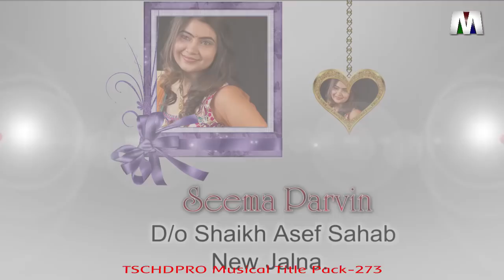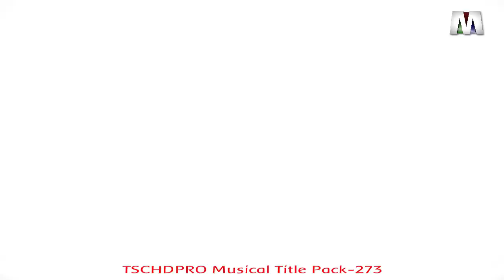Monarch Twister Scene CutHD Pro Musical Title Pack 273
Monarch Twister Scene cutHD PRO is First Complete subscription based Offline HD/SD Editing solution Low cost of ownership, HDMI and Analog Input output, "Pay-as-you-Use" Pricing Model, Regular Free updates and projects* Realistic 3D Twister Pro transition in HD Pro, Exclusive Projects only for SceneCut HD Pro, Get full usage report, From Ingest to Delivery, all in one solution, Supports Bluray, DVD and VCD, More than 2000+ Twister Pro Transitions.
To get regular updates for Monarch products & Karizma products just save this number 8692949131 with name "IIPL " and send a WhatsApp message to us with your below details:
✔Your Name
✔Your city
✔Your state
✔Product using